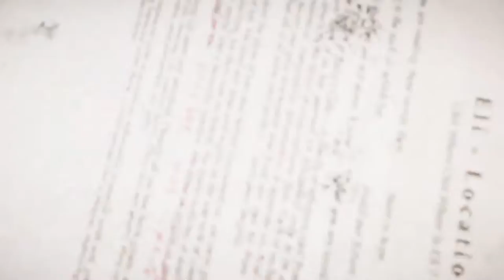Far Cry 5-[Gameplay-Part-3]